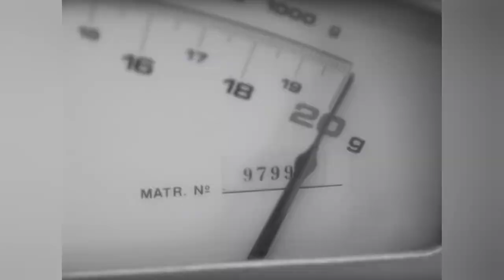आत्माओं का अस्तित्व की पूरी सच्चाई | उनके 21 Gram होने का रहस्य | 21 Gram Theory | Unsolved mystery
welcome to factify begins!

क्या है आत्माओं का अस्तित्व की पूरी सच्चाई  और उनके 21 Gram  होने का रहस्य | 21 Gram Theory | Unsolved mysteries

Its a new education everyday

Here I am for telling you some random knowledgeable fact
So enjoy our vedio